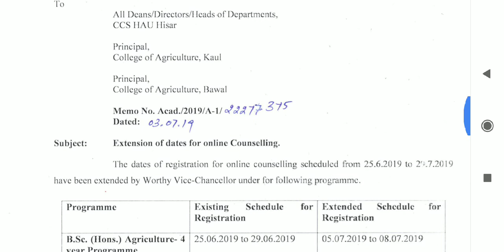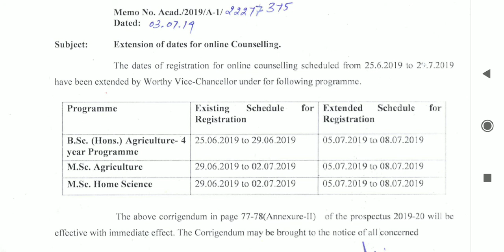CCS HAU HISAR BSC AGRI 4 YR, MSC AGRI & HOME SCIENCE ONLINE COUNSELING DATE EXTENDED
Hello guys,
In this video we are providing you information about ccs hau hisar bsc agriculture 4 yr, msc agriculture & home science courses online counseling registration date extended. Watch the video till end for complete information.

HAU हिसार BSC AGRI 4 YR, MSC AGRI & HOME SCIENCE मे  कॉउंसलिंग डेट EXTENDED PLEASE REGISTER अगर अभी तक नही किया है तो जल्दी करे LAST DATE है कल।।।

🔥🔥ANSWER KEY OF BSC AGRI 6 YR ENTRANCE TEST HELD ON 7-7-2019 SOON ON OUR CHANNEL. 🔥🔥💥💥